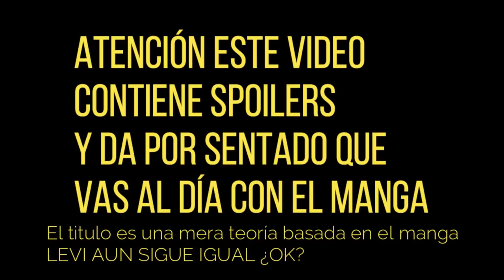Levi ¿Titán cambiante? / Shingeki No kyojin #125 análisis.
Atención, el titulo del video es meramente una teoría.
Miniatura:@vlinderia
Video acerca del capitán Levi.